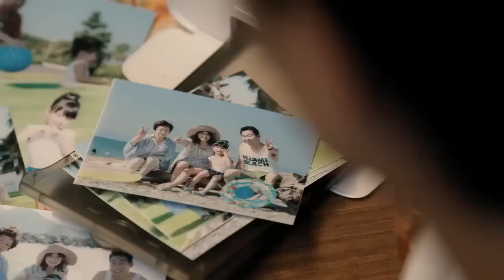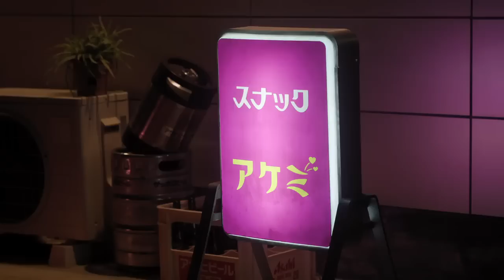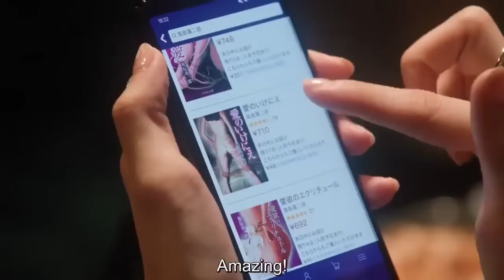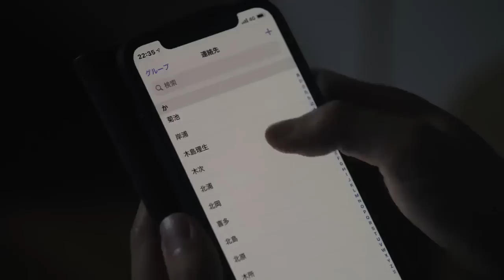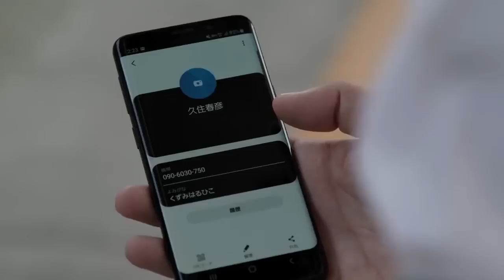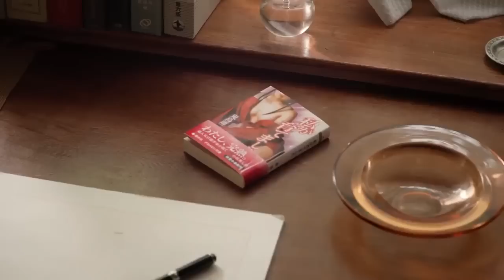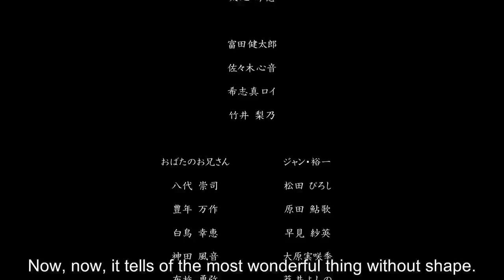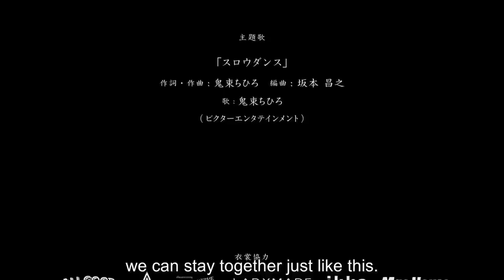(BL) Pornographer playback : spring life |Full movie| [Eng sub ] 720p HD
BL full movie Eng Sub | Pornographer Playback :spring life   | japanese full movie  | Eng Sub
Kijima and Kuzumi, showing the problems they face as they try to move forward in their lives, and how they drift apart while still yearning to be together. A story of love and life, and fantasies and failures of a novelist and his lover
Director : Kôichirô Miki
Writer:      Kôichirô Miki
Stars:       Kenta IzukaTerunosuke TakezaiYoshida Munehiro

japanese movie
bl love
bl jealousboyfriend
bl drama series full episode eng sub